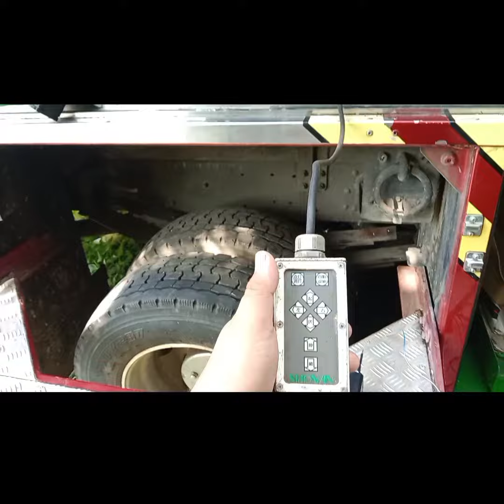mitsubishifuso Resque tender Repair Update.